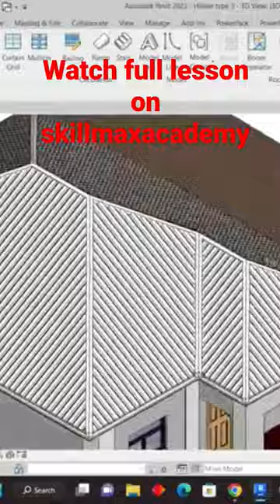Revit roofs. Ridge and valley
Learn Revit roofs including ridge and valleys